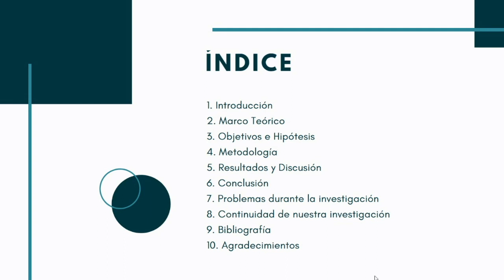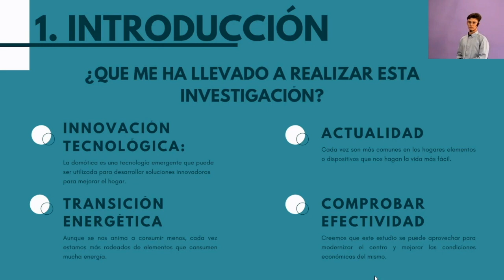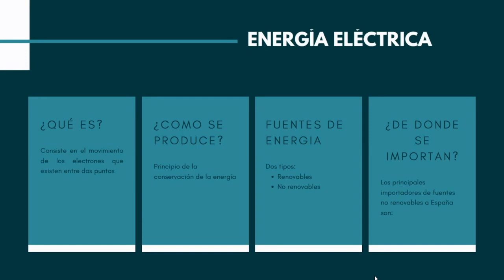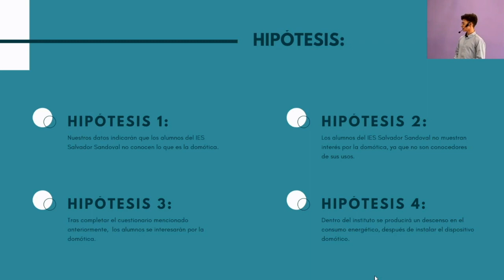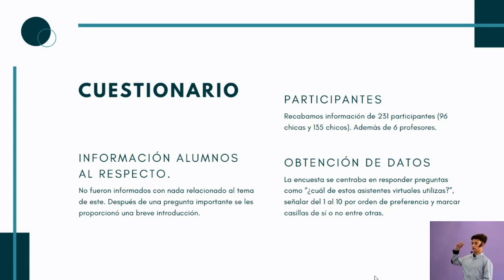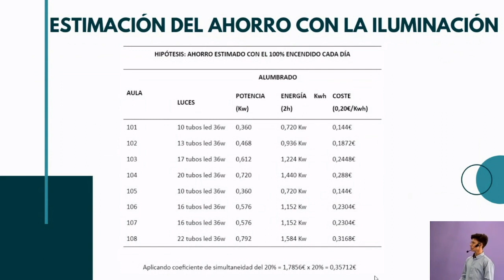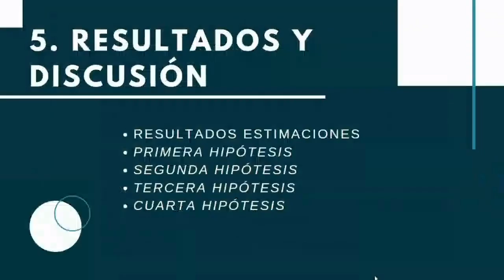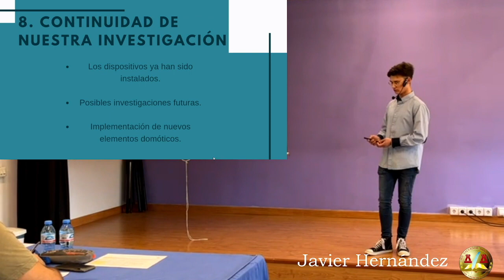04 Javier Hernández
Proyecto de Investigación del alumno Javier Hernández Díaz